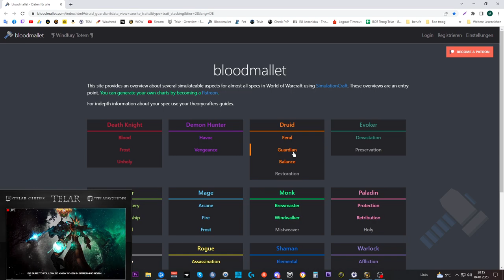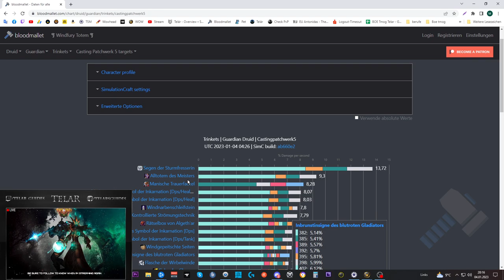Opening Video: Great Vault DF #3 [S1]